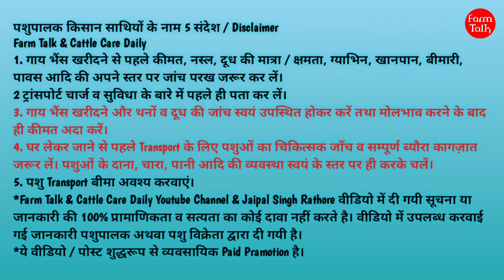गारंटी 👍 पहले 15 लीटर दूध निकालो फिर लो 👌 चूरू की गाय पूरे भारत में विख्यात है ✅ Sahiwal Gir Rathi